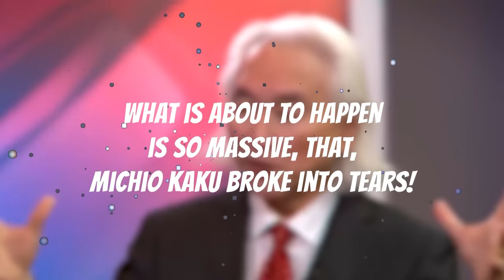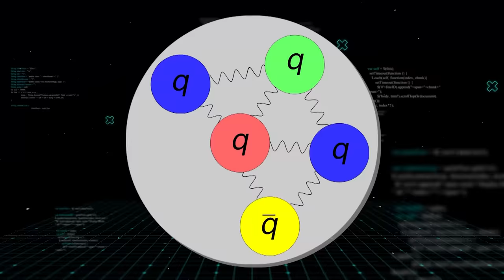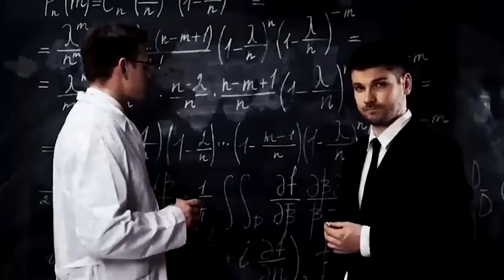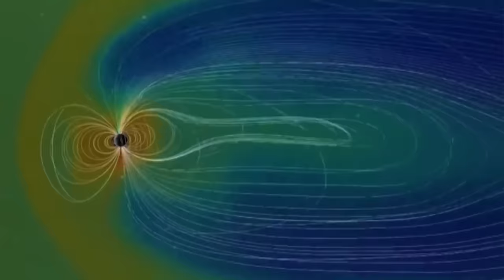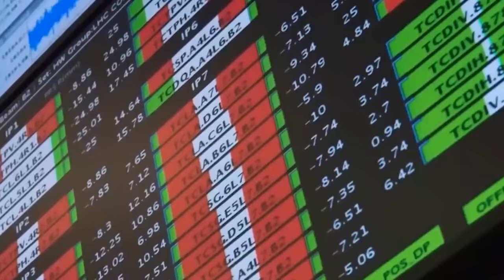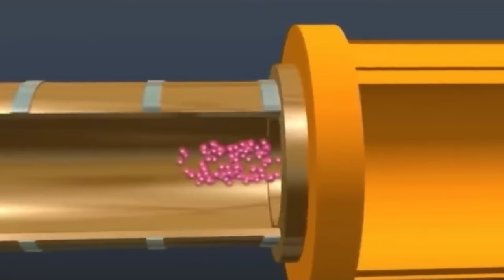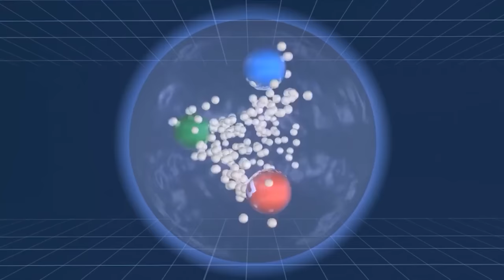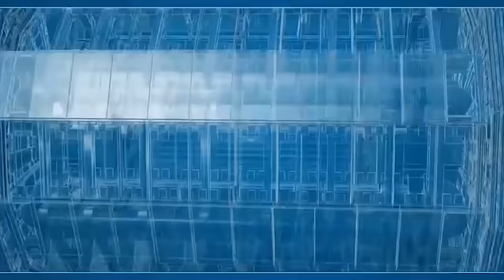Michio Kaku Gets EMOTIONAL after CERN Just Shut Down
Imagine simply touching it, causing a massive explosion that decimated New York City, Connecticut, and New Jersey sections. This perplexing concept is one of physics' greatest mysteries. What is about to happen is so massive, that, Michio Kaky broke into tears! The renowned Large Hadron Collider at CERN near Geneva in Switzerland reopened in April 2022 after an amazing three-year halt for extensive renovations and maintenance. This marked the start of Run 3, a remarkable scientific mission that would thrill the globe with a series of astonishing experiments until 2024. However, a recent CERN announcement has sparked concerns about the potential consequences of activating this famed particle collider. It is hidden beneath the French and Swiss borders in a 27-kilometre tunnel 175 meters underground. Its first collision occurred in 2010, with an energy level of 3.5 Tera electron volts per beam, over four times the previous record. This energy has been increased to 6.5 Tera electron volts per beam due to modifications. But what terrifying event is just about to unfold, rendering Kaku helpless with tears?